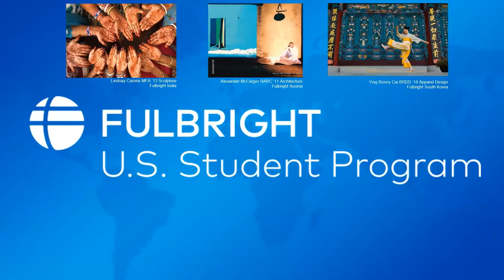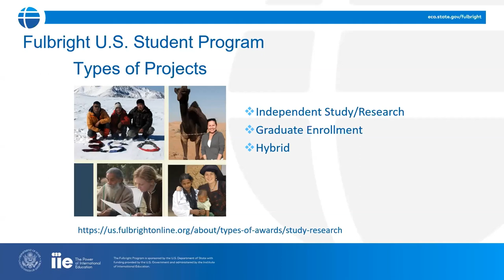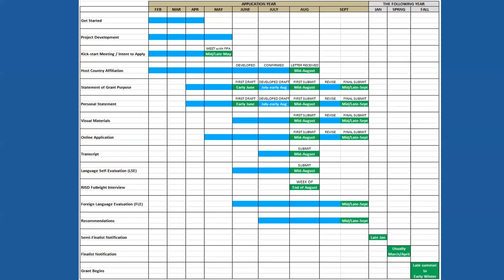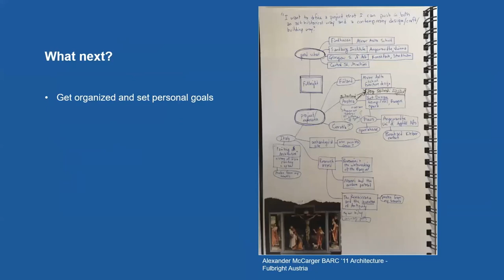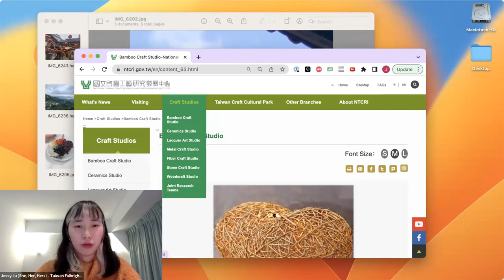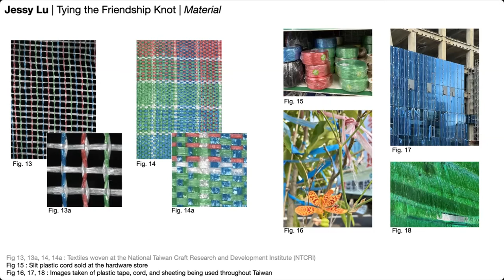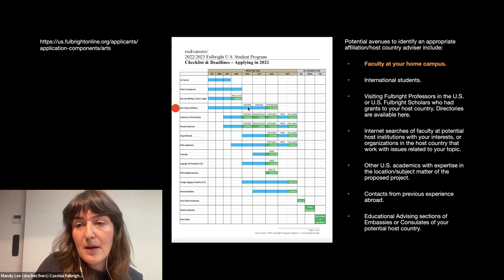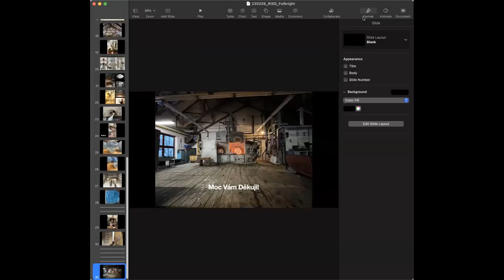RISD Careers: Fulbright Info Session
Interested in a cross-cultural exchange experience in which you can promote mutual understanding between people of the U.S. and people of other countries?  The Fulbright U.S. Student Program provides grants for individually designed Study/Research projects for 9-12 months in over 140 countries. This remarkable opportunity is open to all disciplines and all kinds of creative projects. During their grants, Fulbrighters meet, work, live with, and learn from the people of the host country. Through thoughtfully designed project activities, research, and artistic practice, Fulbrighters have meaningful engagement in the community and promote mutual understanding.

Enrolled Seniors, Fifth Years, and Graduate Students, and recent alumni up to three years after graduation may apply through RISD. (Students may begin the application process in their Junior year but cannot submit an application until the fall of their Senior year.) Applicants must have a bachelor degree before the start of the grant and must be a U.S. citizen.

This Information Session will provide you with an overview of the program and the application process, along with motivation to develop your ideas and jump in! We are excited that past RISD Fulbrighters will join us to contribute their insights and share their experiences.